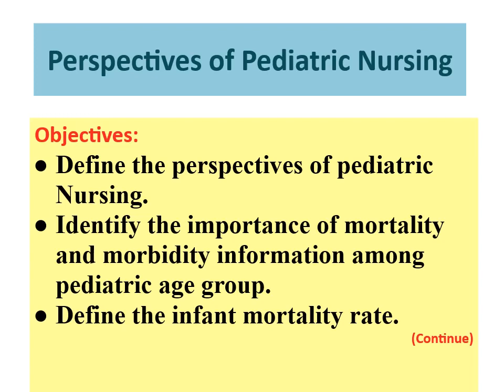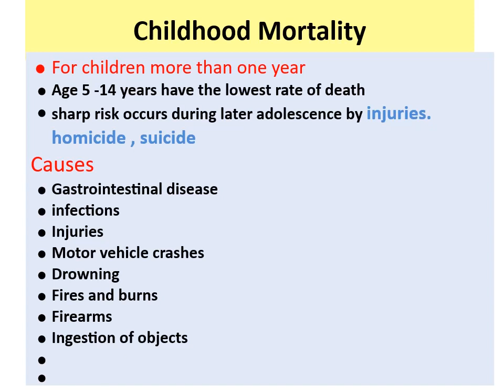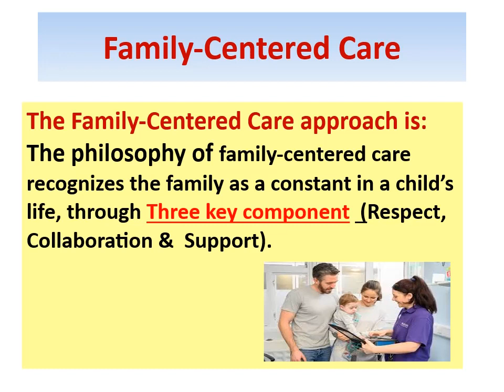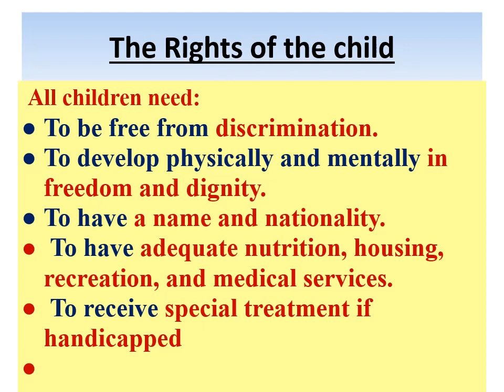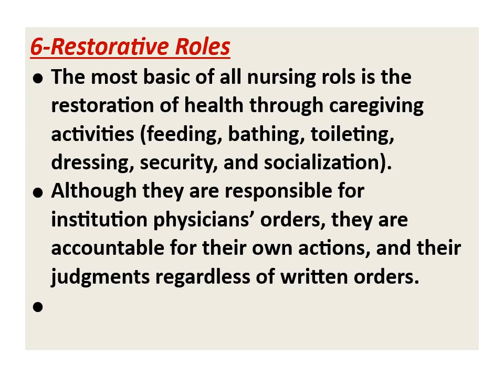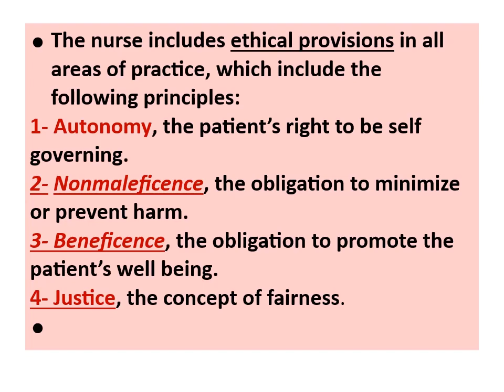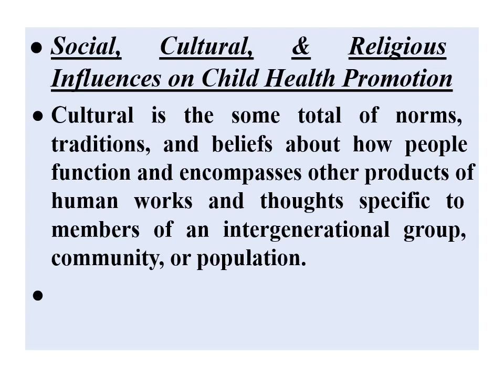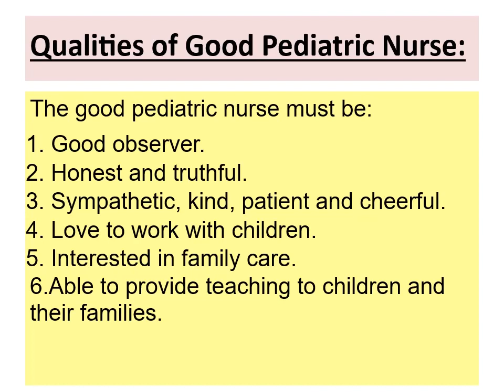محاضره ماجيستير جزء تاني تمريض اطفال تحت اشراف ا.م.د.امال غريب بعنوان perspectives of pediatric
perspectives of pediatricبتاريخ 2-4-2020